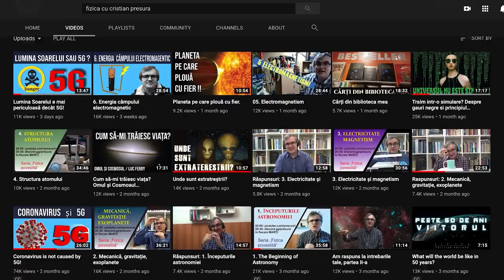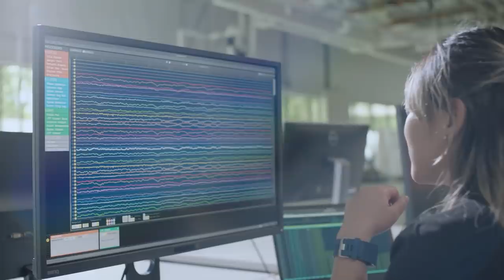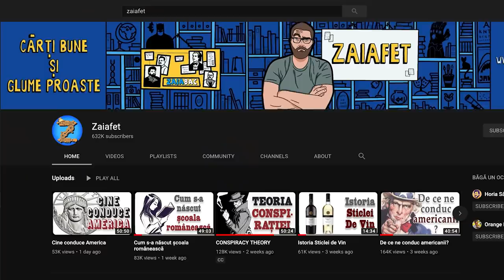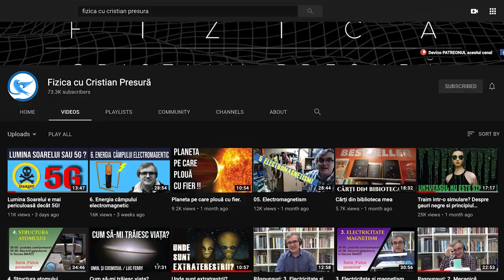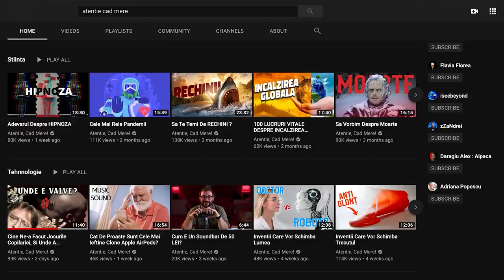De ce prind TEORIILE CONSPIRAȚIEI? Cu cercetătorul CRISTIAN PRESURA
Ce-i cu ele, nu mai insist. Sunt însă curios, de ce prind teren din ce în ce mai mult? La întrebare vă invit să răspundeți și voi mai joi, în comentarii.